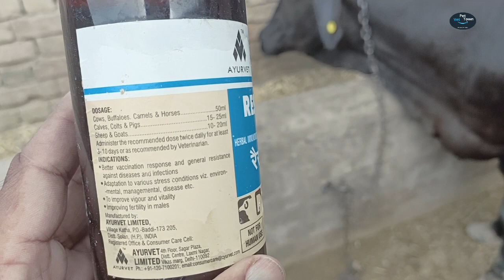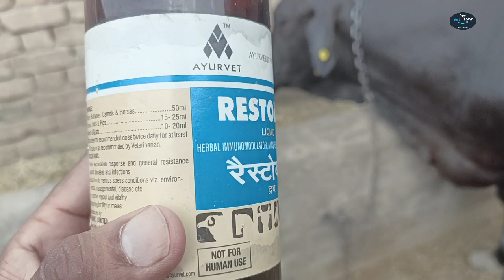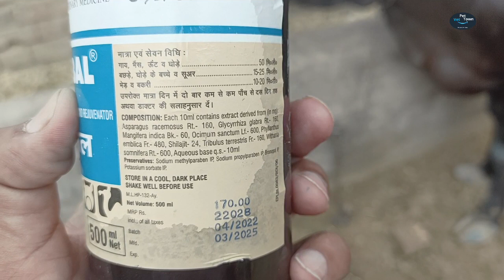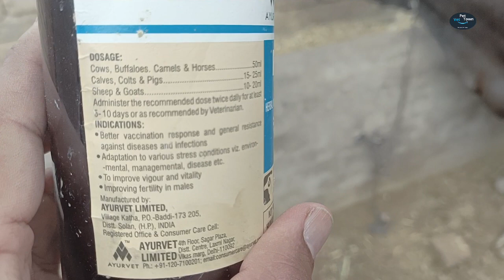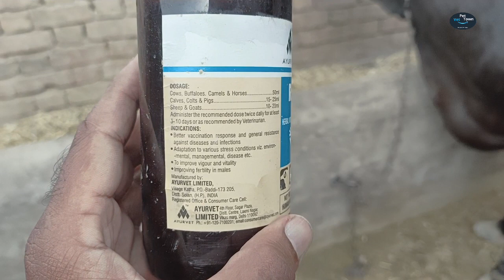Restobal लिक्विड || गर्मियों में पिलाएं...पशुओ को लू से बचायें || और भी बहुत से फ़ायदे